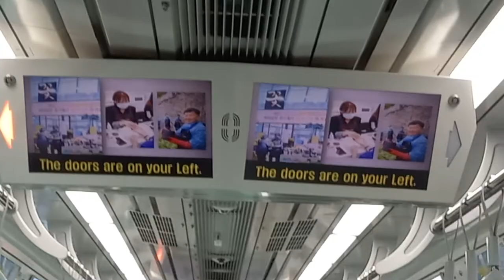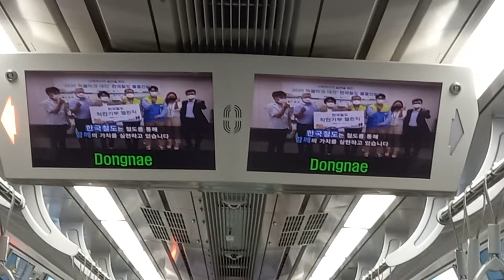코레일 동해선 부전행 안락-동래 주행영상, LCD(10)